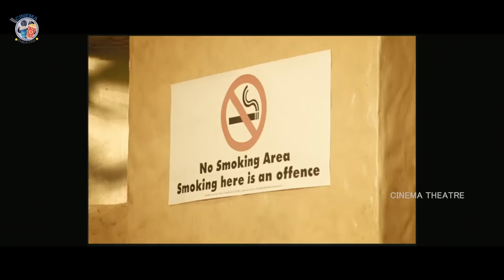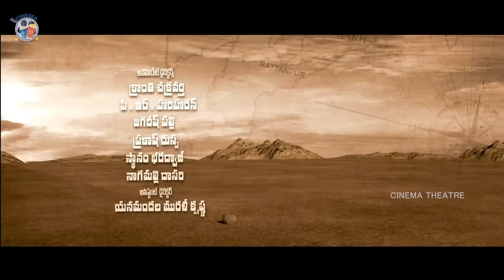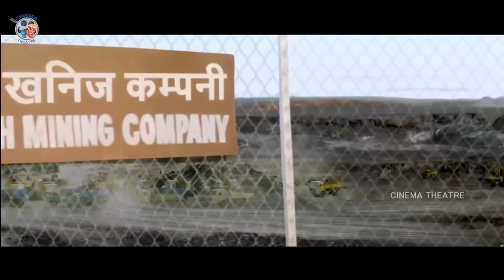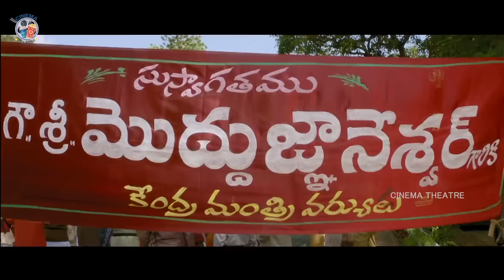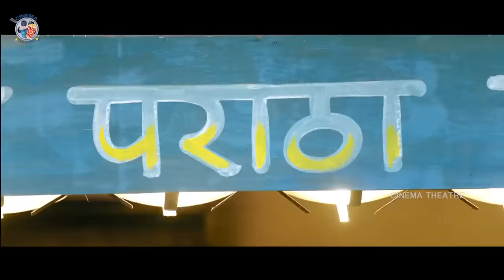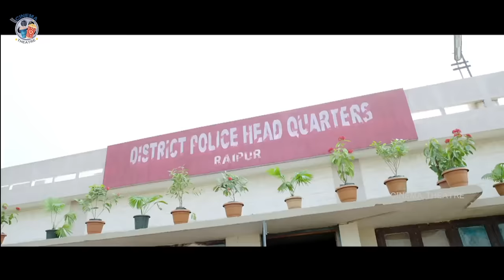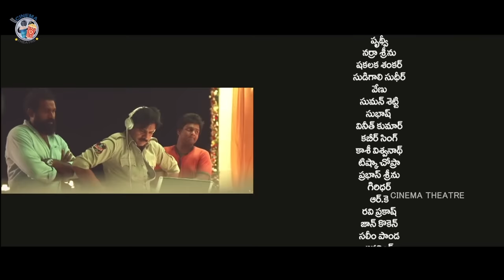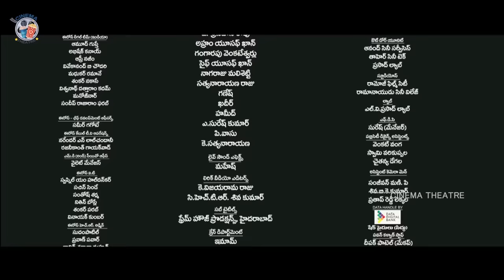Power Star Pawan Kalyan As Police Blockbuster Telugu Action Full Length HD Movie || Cinema Theatre